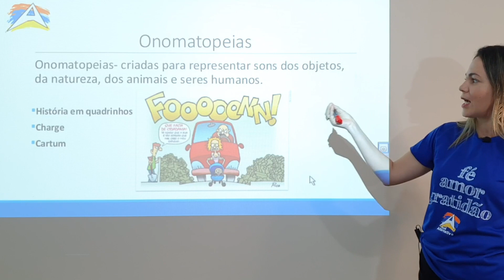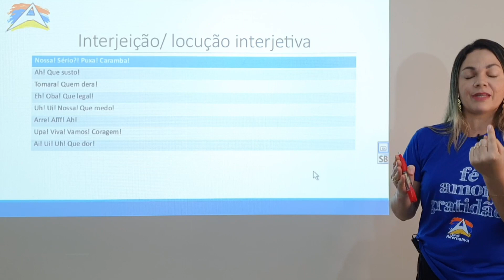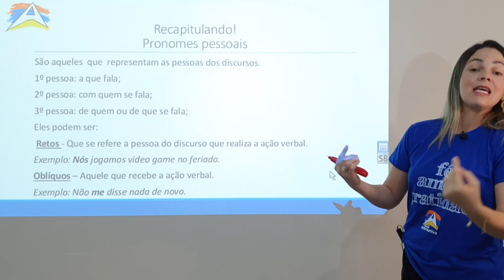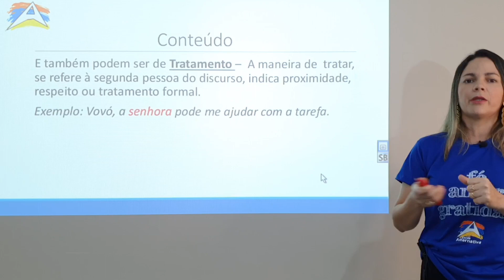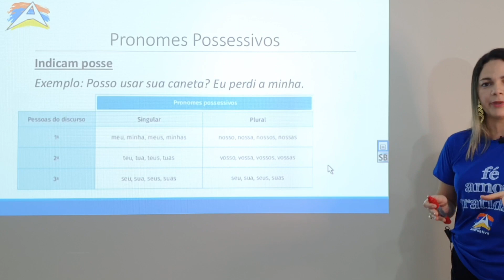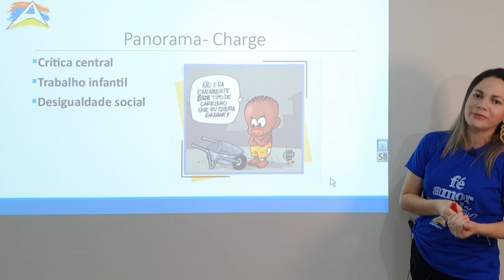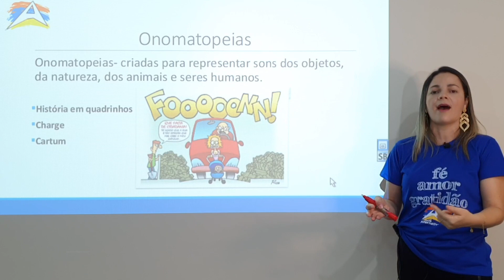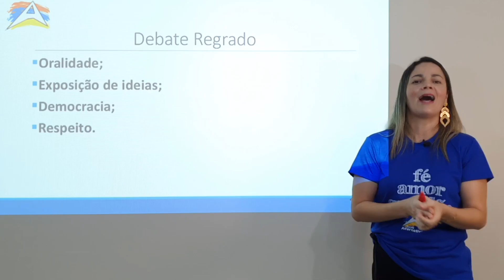Português Prof. Leciane 6° ano / aula 1